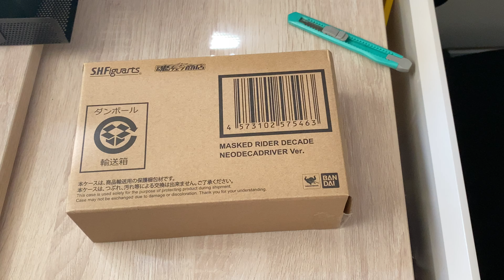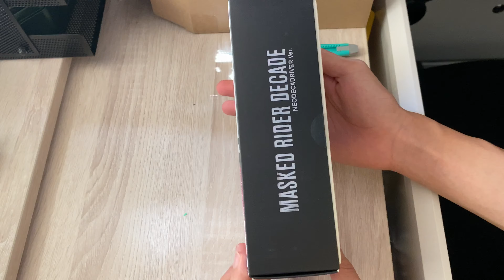Kamen Rider decade neo SHF真骨彫開箱